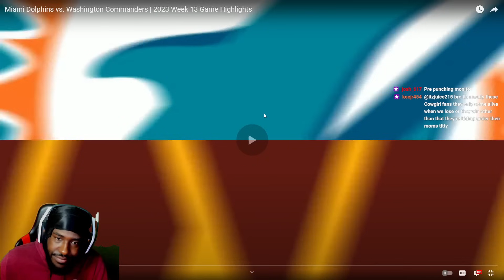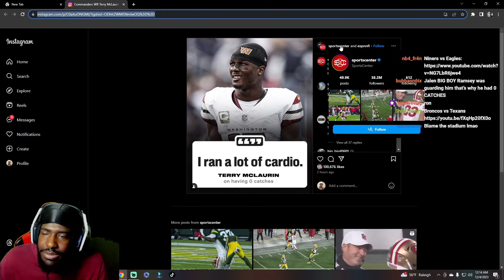0 CATCHES... BURN IT DOWN! "Miami Dolphins vs Commanders 2023 Week 13 Game Highlights" REACTION!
Reacting to NFL- Miami Dolphins vs. Washington Commanders | 2023 Week 13 Game Highlights